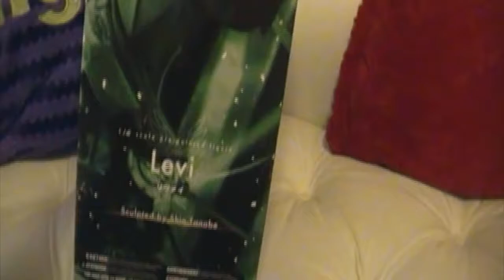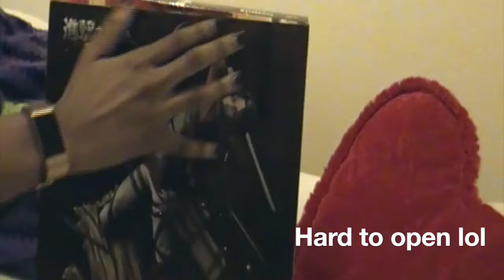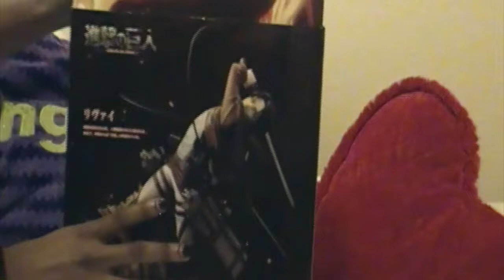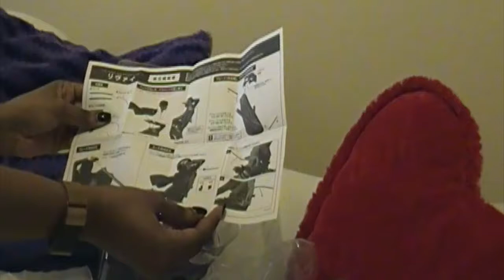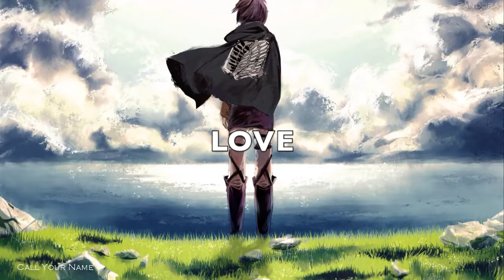Attack on Titan: NEW Levi Kotobukiya unboxing (Shingeki no Kyojin)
I love Levi and Attack on Titan; so much so that I made this unboxing video. It was so much fun, hope you enjoy!

music: Attack on Titan Original Soundtrack Mix (Best of Shingeki no Kyojin music)